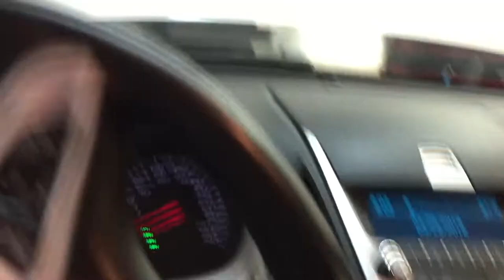Whelen liberty install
The lightbar is for sale it’s on a demo vehicle at this time $400 plus shipping